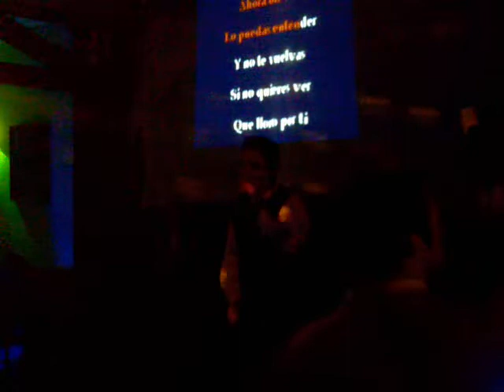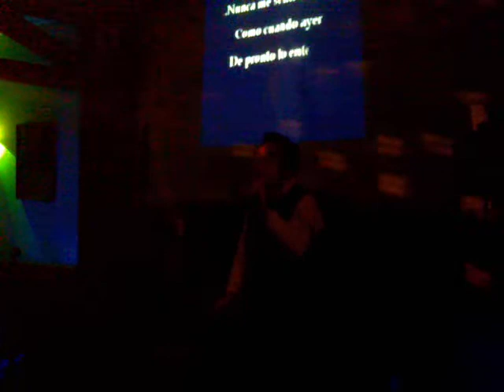Daniel Vicencio karaoke Bar UP